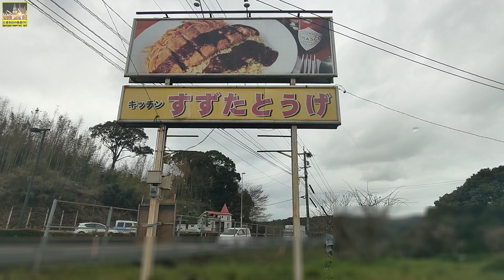【長崎県】[ｷｯﾁﾝすずたとうげ]街のﾄﾙｺﾗｲｽ探しで【腹ぺこﾄﾞﾗｲﾌﾞ】【大村市】腹ぺこｸﾞﾙﾒ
トルコライスが美味しい店が大村にもあることを知り食べに行きました。
見た目もよく美味しくいただくことができました。

 心よりお待ちしています。